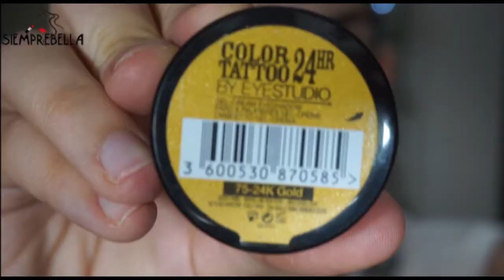maquillaje XMAS dorado verdoso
primer maquillaje para este año de navidad es perfecto tanto para nochebuena como nochevieja, es en tonos dorado y verde. espero que os guste y si es así suscribiros y manitas arriba

👍 Wishlist Amazon (lista de deseos)

Todas las opiniones mostradas en este vídeo están basadas en mi propia experiencia, ninguna marca se ha puesto en contacto conmigo para que hable de sus productos.
Soy la creadora de este vídeo y todo el contenido es original.